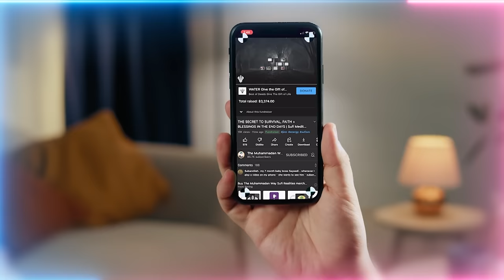Leader of the Budala Saints was Hidden in a Mosque and Serving Water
They didn't know he held secrets of the universe.  They just saw him as an elderly man serving water to worshippers, and sometimes even ignoring him altogether.

Q&A Chapters :
00:00 When the shaykh sparks the student to jump a ring from the atom, is there a recovery period?
10:50 What is the quickest way to shove our nafs (ego) off the chair especially when being bombarded with emotions and are all emotions nafsani (egocentric)?
17:58 If we do bad and preach love of Ahlul Bayt (Holy Family of Prophet ﷺ) and companions while doing it, how munafiq (hypocrite) is it and how to cure it?
23:28 What's the reality of the number 6 in the 6 fastings of Shawwal? Does it relate to the 6 points of the star?
27:00 What are the best type of questions to ask to benefit the most from the time we have with you?

Recorded : 20230427